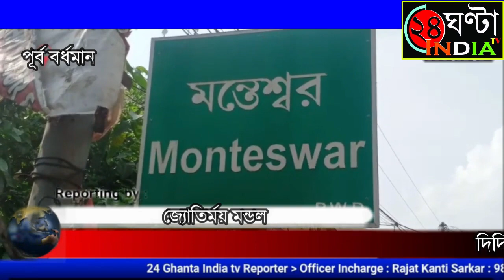দিদির সুরক্ষা কবজ কর্মসূচিতে রাজ্যের মন্ত্রীকে গ্রাম রোজগার সহায়ক আসোসিয়েশনের স্মারকলিপি প্রদান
দিদির সুরক্ষা কবজ কর্মসূচিতে রাজ্যের মন্ত্রীকে গ্রাম রোজগার সহায়ক আসোসিয়েশনের পক্ষ থেকে স্মারকলিপি প্রদান।।
  রবিবার মন্তেশ্বর ব্লকের মন্তেশ্বর অঞ্চলে  মন্তেশ্বর গ্রামের  রাজ্যের মন্ত্রী তথা মন্তেসরের বিধায়ক সিদ্দিকুল্লা চৌধুরীর দিদির সুরক্ষা কবজ কর্মসূচিতে ছিলেন রাজ্যের গ্রন্থকার মন্ত্রী মন্তেশ্বরের  বিধায়ক সিদ্দিকুল্লা চৌধুরী।   মন্তেশ্বর গ্রামের বিভিন্ন পাড়া ঘুরেন। বিকালে মন্তেশ্বরের বিডিও অফিসে এলে তখন মাননীয় রাজ্যের মন্ত্রী সিদ্দিকুল্লা চৌধুরী মহাশয় কে 6 দফা দাবি নিয়ে পশ্চিমবঙ্গ গ্রাম রোজগার সহায়ক অ্যাসোসিয়েশনের পক্ষ থেকে মন্ত্রীর হাতে  বিভিন্ন  দাবিসমূহ  একটি স্মারকলিপি তুলে দিলেন গ্রাম রোজকার সহায়ক এসোসিয়েশনের কর্মীরা।
পশ্চিমবঙ্গ গ্রাম রোজগার সহায়ক এসোসিয়েশনের পক্ষে উপস্থিত ছিলেন জেলার সভাপতি শুভজিৎ গুপ্ত ,মন্তেশ্বর ব্লক সভাপতি সঞ্জয় ঘোষ, সাঈদ পারভেজ সহ আরো অনেকে।
বেতন কাঠামো সহ স্থায়ীকরণ করার দাবি।

আর্থিক ও সামাজিক সুযোগ-সুবিধা প্রদানের দাবি, সহ ৬দফা দাবি  নিয়ে মন্ত্রীর হাতে স্মারকলিপি দিলেন পশ্চিমবঙ্গ গ্রাম রোজগার সহায়ক এসোসিয়েশনের কর্মীরা